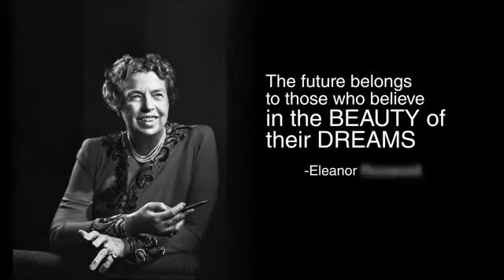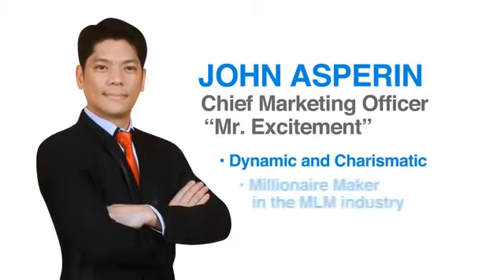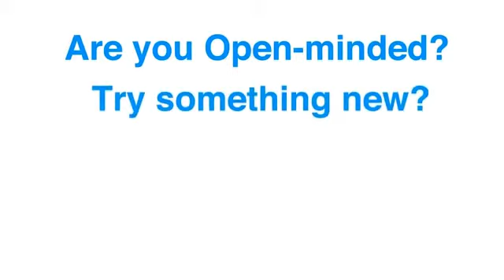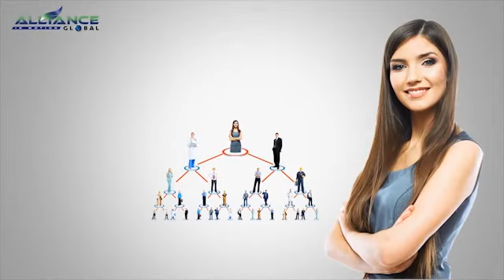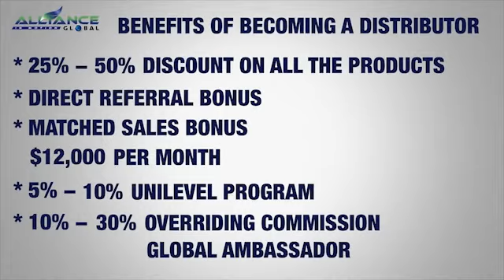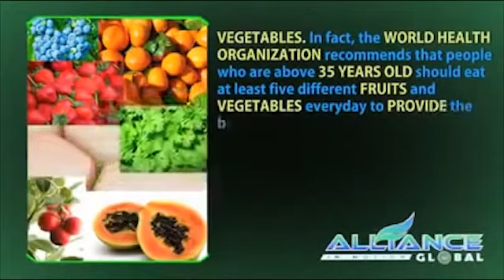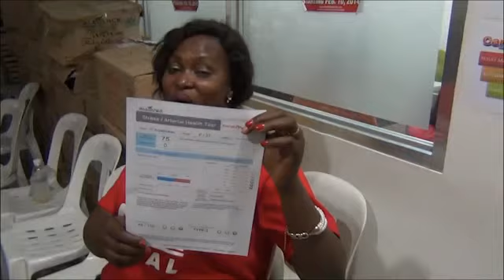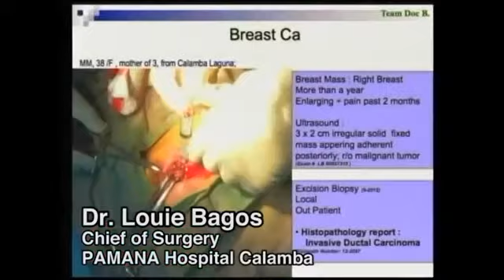ALPHA Alliance: Profle | Marketing | Product | Ph Trip | 8th Year Anniv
English Videos of
Company Profile & Intro
Marketing Plan
Products available in Africa
Philippine Trip
8th Year Anniversary